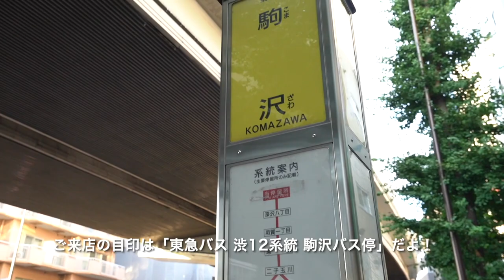これぞ『太陽と共に暮らす部屋』明るい光が降り注ぐ当社管理物件『YUMA』【J's movie】京王線 下高井戸駅 徒歩8分 ロフトデザイナーズアパート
『吹き抜けが生み出す開放感』

☆ネット無料！３２０Mbpsの快適速度です☆使用面積も約５０㎡（ロフト約１６㎡含む）贅沢な広さを求める単身者の方、楽しんで暮らせるお部屋をお探しのカップルさん、オススメの物件がここにあります。隠れ家のようなひっそり佇むデザイナーズ。落ち着いた閑静な住環境での生活をお求めの方にはこの物件はオススメです！